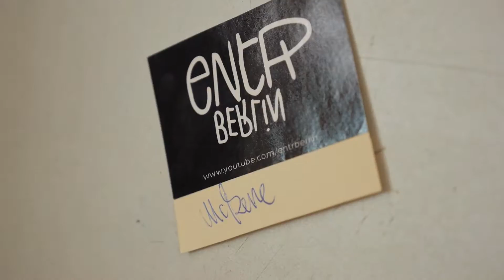MC Rene - German Hip Hop Legend Part 2 // eNtR meets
The waiting is over! The birth and "golden age" of german Hip-Hop, its evolution over the past 10 years, the role of gansta-rap: all this and more in Part 2 of Sabine's interview with MC Rene... don't miss it!

Das Warten hat ein Ende! Die Geburt und das "goldene Zeitalter" des deutschen Hip-Hops, seine Entwicklung während der vergangenen zehn Jahre, die Rolle von Gangsta-Rap: dies und vieles mehr in Teil 2 von Sabine's Interview mit MC Rene!